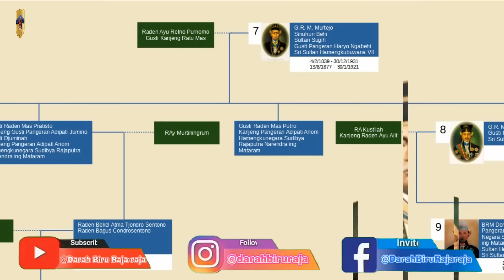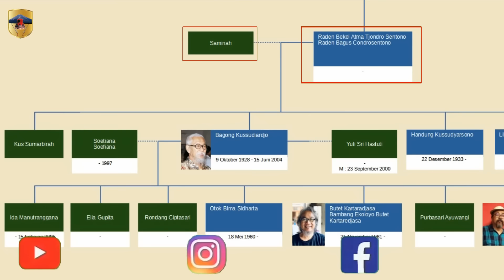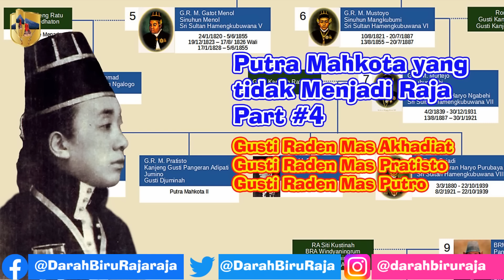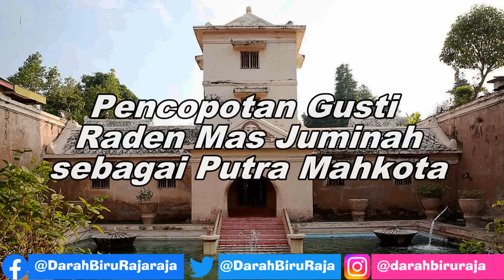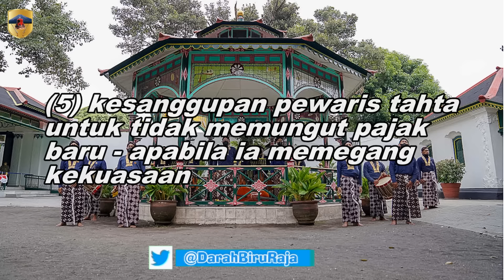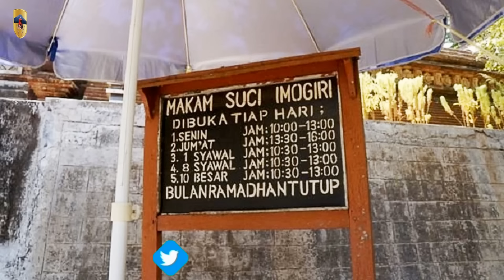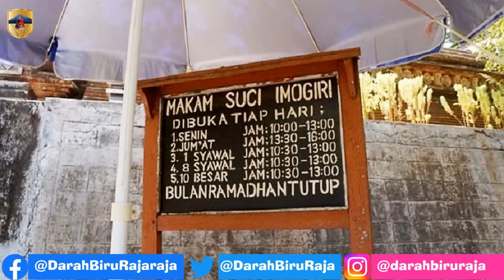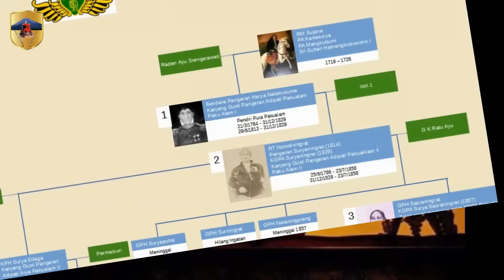Butet tidak menjadi Raja, karena kakek Buyutnya menentang Belanda dan dihukum Pradata Agung : Gila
00:00 Intro
00:31 Butet Kartaradjasa atau Bambang Ekoloyo Butet Kartaredjasa
00:54 Susuhunan Hamengkubuwono VII dan 4 Putra Mahkota
03:06 Silsilah Butet KartaRadjasa
05:47 Gusti Juminah menjadi Putra Mahkota
06:30 Gusti Raden Mas Akhadiat Wafat
07:23 Sultan Hamengku Buwono VII memilih Gusti Juminah menjadi Putra Mahkota
08:17 Gusti Juminah Resmi diangkat jadi Putra Mahkota
09:02 Gusti Juminah diperkenalkan ke masyarakat sebagai Putra Mahkota
10:32 Gusti Juminah dan Kroonprins Verklaring
11:50 Isi Kroonprins Verklaring
13:01 Permasalahan hak bangun (opstalrecht)
14:20 Keberadaan kompleks infrastruktur perkantoran milik pemerintah di Yogyakarta
15:02 Penjualan tanah kepada orang-orang Eropa dan Europeesch Wijk (kampong Eropa)
17:00 Pangeran Adipati Juminah keberatan dan menolak isi Kroonprins Verklaring
18:00 Pergantian Gubernur Jenderal Hindia Belanda dan Residen Yogyakarta
18:59 Tekanan Residen ke Gusti Juminah
19:46 Gusti Juminah sering ke Kompleks Makam Imogiri
20:36 Gusti Juminah berada di tempat pertapaan Pantai Selatan
21:16 Residen Ament mempersoalkan Gusti Juminah ke Makam Imogiri
22:19 Residen Ament mempersoalkan Gusti Juminah ke pertapaan Pantai Selatan
23:20 Tuntutan Residen ament Gusti Juminah dicopot dari putra Mahkota dan dibuang
23:56 Sultan Hamengku Buwono VII keberatan Gusti Juminah di buang
24:47 Sultan Hamengku Buwono VII mengusulkan Gusti Juminah diadili di Pradata Agung
26:11 Keputusan Sidang Pradata Agung
27:41 Penutup

Video ini adalah video Ke Enam Belas dari seri video yang membahas Nagari Kasultanan Ngayogyakarta Hadiningrat